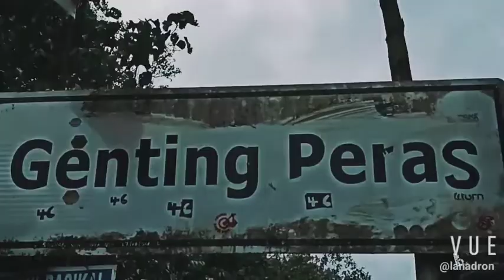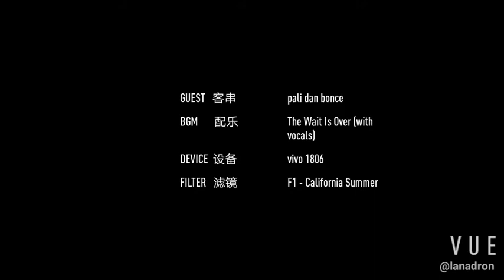Genting Peras dengan basikal Camp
Farewell ride buat sahabat yang akan berpindah ke Sabah..